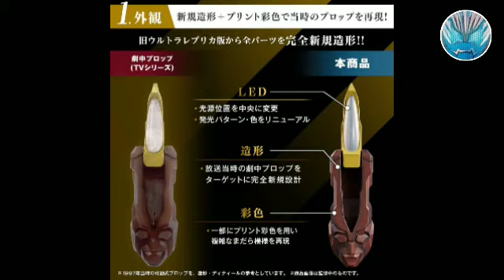ULTRAREPLICA Dyna Lieflasher 25th Anniversary ver preview